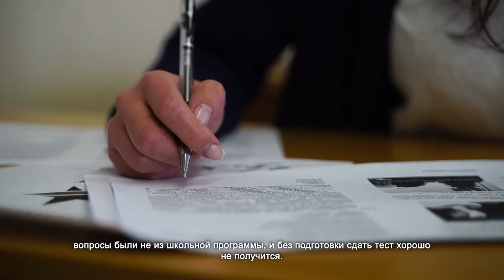В Химках «Диктант победы» написали более 7 тысяч человек. 30.04.2021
Телефоны убраны. В классе идеальная тишина. Проверить свои знания по истории Великой Отечественной войны пришли сотрудники химкинских предприятий и бюджетных организаций: учителя, социальные работники, воспитатели детских садов и общественники, а также учащиеся образовательных учреждений.